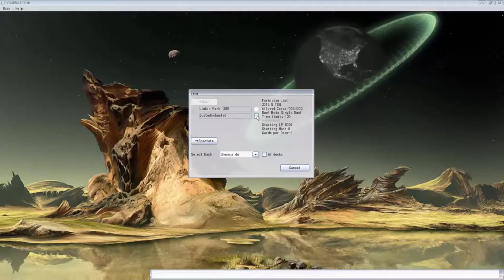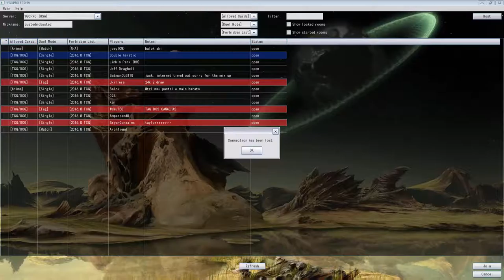YGOPRO Duels: Shiranui Zombies Do we need a banlist???